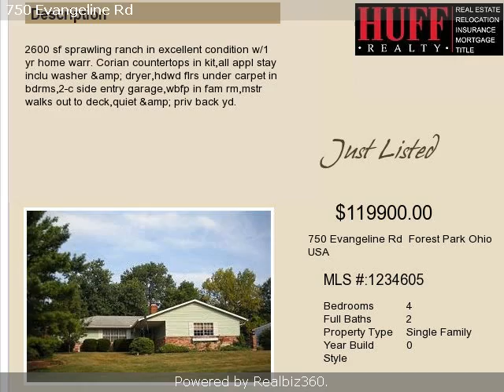Real estate for sale in Forest Park Ohio - 1234605